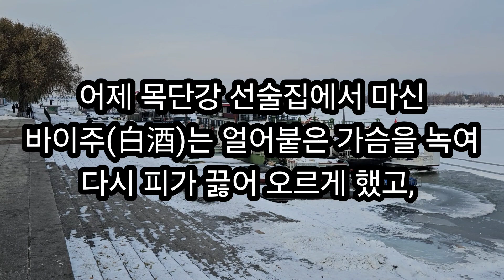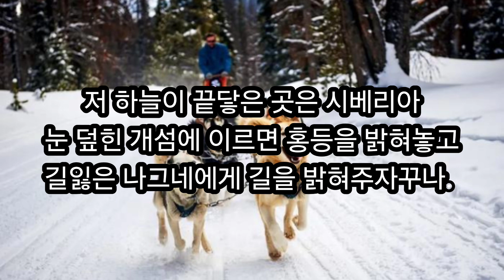개썰매: 연작시 송화강 7 @Creatortyli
이동우 시인의 창작시로 연작시 송화강 7번째 시입니다.